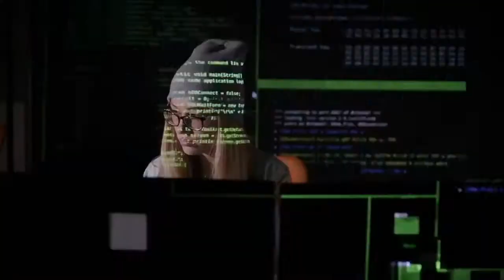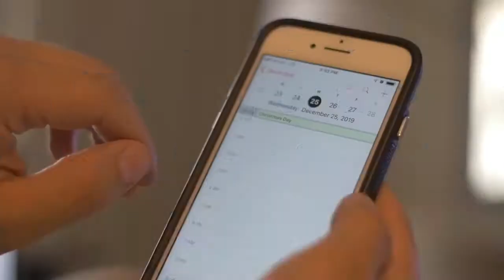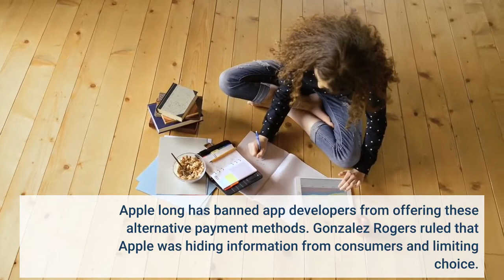What The Ruling In The Epic Games V Apple Lawsuit Means For iPhone Users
A federal judge on Friday issued a long-awaited ruling in Fortnite maker Epic Games' legal battle with Apple over its App Store policies. Both sides are using the 185-page ruling to double down on their own positions, which is possible because the details are complicated. If anything, though, Apple and Google did land small wins, but neither got what it wanted. U. S. District Judge Yvonne Gonzalez Rogers said Apple is breaking the law by forcing people to pay for apps and in-app items through the App Store, where it usually takes a 30% slice of the payment as commission. Gonzalez Rogers told Apple to ease up and let in other payment options, within 90 days. That will please Apple, but it is far from what Epic sought. For Apple, Gonzalez Rogers upheld the App Store's overall structure as legal, a major victory for the tech giant. She also said Apple does not have an illegal monopoly over how developers can process payments for mobile games, which Apple applauded."It's a split decision," said Mark Lemley, a Stanford Law School professor who studies antitrust issues and technology. "It will improve competition on the edges, but it's not the fundamental change that Epic and advocates of the antitrust case would have hoped for."OK. But what does this mean for people who buy apps for their iPhones and iPads? It means that when you pay for, say, a Spotify subscription on your iPhone, or a cool new outfit for your avatar in the mobile version of Roblox, you could get the option to pay through Spotify or Roblox's own systems. Apple long has banned app developers from offering these alternative payment methods. Gonzalez Rogers ruled that Apple was hiding information from consumers and limiting choice. That's prohibited under California competition laws. So will this make apps and in-app items cheaper? It could. If developers are no longer forced to use Apple's payment system — and can avoid the 30% commission — they could lower their prices. Or, they could just pocket the savings. Will there be any visible changes to apps downloaded from the App Store? Maybe. You might see a new button in some of your favorite apps that lets you buy things through the developer's own payment system, for example. Or, there could be a link inside the app directing customers to complete a payment on a browser. Whatever it looks like, Apple solely controlling what critics call a "toll booth" in the App Store will be no longer. The appeals process will likely cause delays, so don't expect changes any time soon. Is Apple's 30% commission going away? No, but Apple can choose to drop the rate, and for certain developers, it has. Epic Games considered Apple's take of most purchases "exorbitant" and an abuse of its market power.  The judge did not completely buy this.